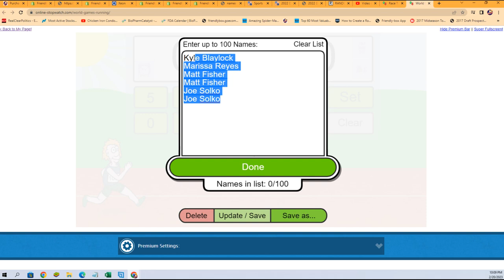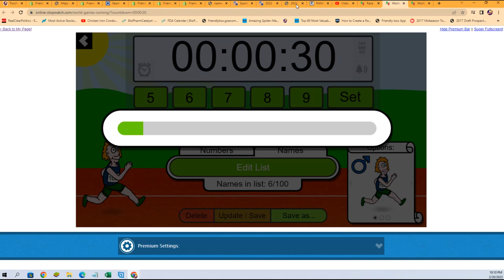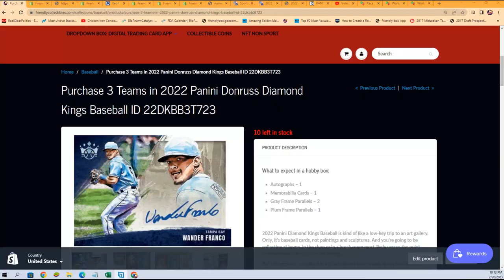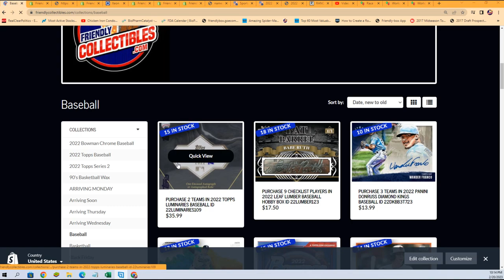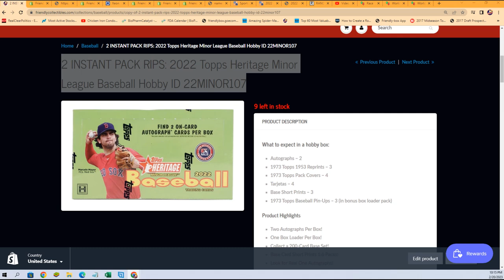2022 Topps Finest Baseball FILLER B ID 22FINESTPYT113